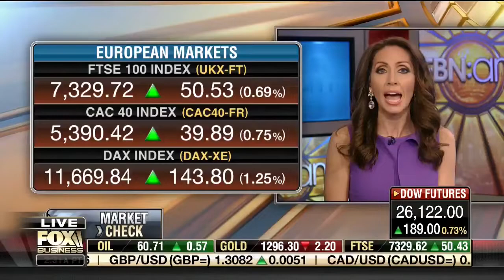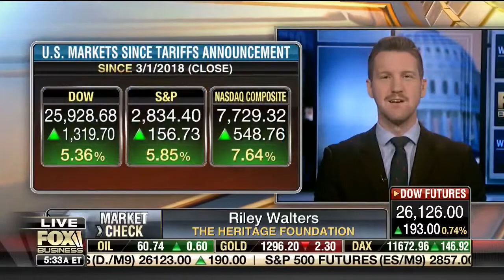Riley Walters: Tariffs Have Been A "Negative" for Both the U.S. and China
Riley Walters joined Fox Business, Monday, April 1, to talk about the U.S-China trade talks, the prospects for wrapping up a deal with the Chinese soon, the importance of this week for agreeing on a Trump-Xi summit, China's economic outlook even with the tariffs in place, and the likelihood of China agreeing to U.S. demands on reform.